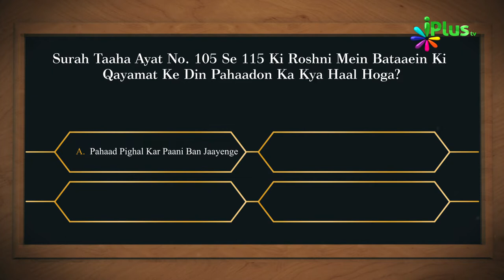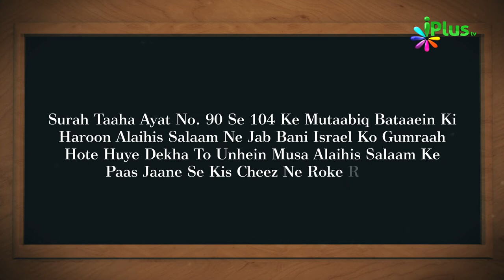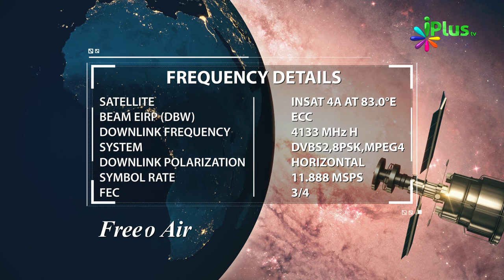Aaj Ka Sawal 426 - iPlus TV | Islamic Quiz | Islami Sawal Jawab | Deeni Sawal Jawab